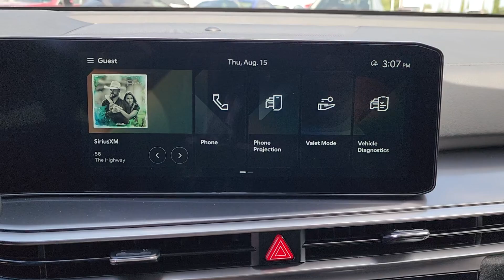2025 Kia Sorento LX OK Tulsa, Broken Arrow, Owasso, Bixby, Green Country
New 2025 Kia Sorento LX available at Ferguson Superstore located in 1601 N Elm Pl, Broken Arrow, OK, 74012. Servicing the Tulsa, Broken Arrow, Owasso, Bixby, Green Country area.